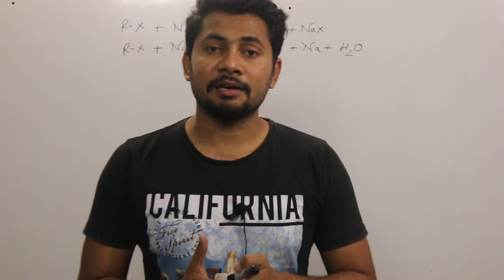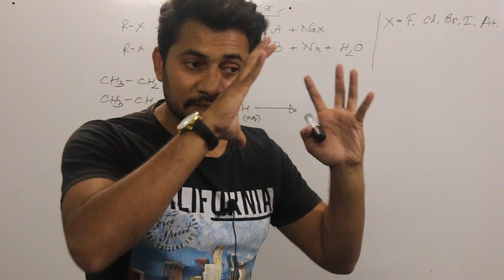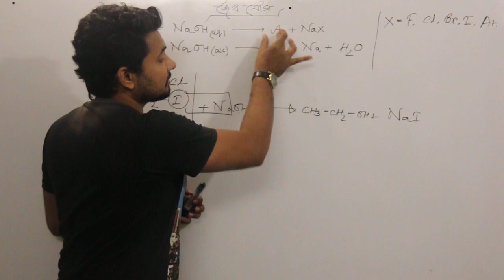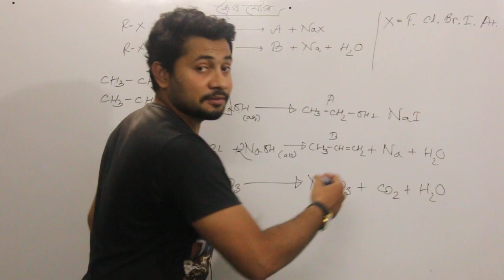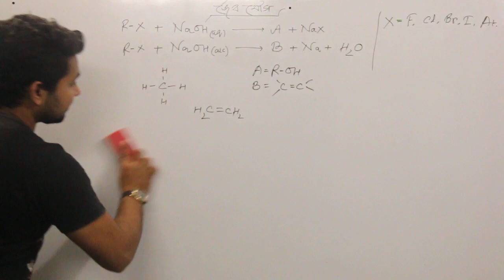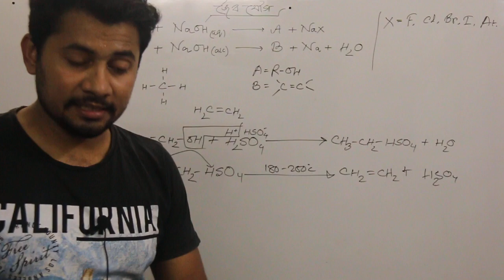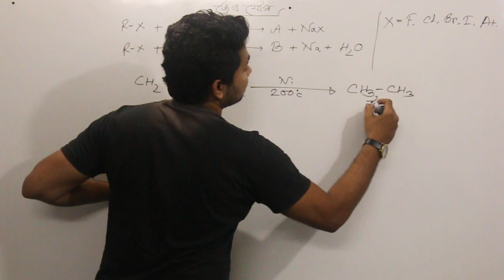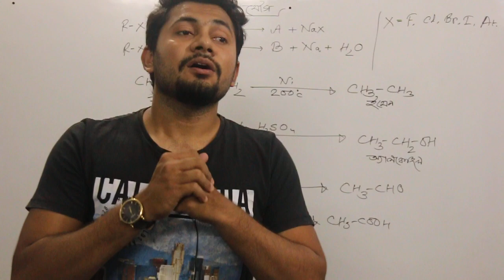Creative Solution SSC Chmistry Organic Chemistry part 3